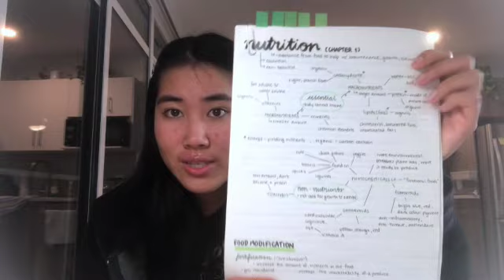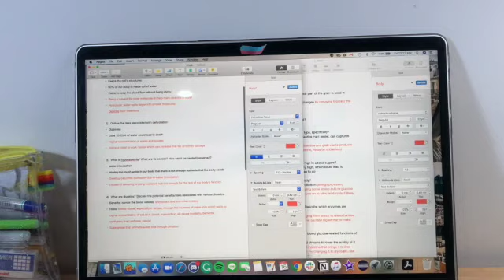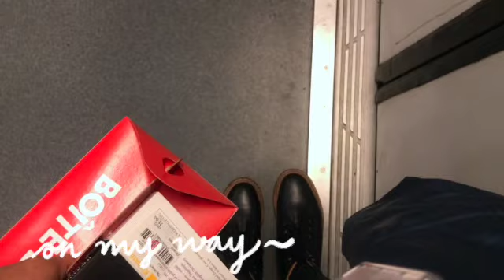waking up before 9 for midterm and camping🥱 | vlog 22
helloooo i am backkk. i took a week break to film this video actually. throughout this term so far, I have been waking up around 9am everyday but these 2 things make me wake earlier...midterm and camping! hope you enjoy this lil spontaneous clips I made. have an amazing day and thank you for the support❤️

~filmed on oct 15-18, 2020~

Sawasdee kaa! I'm currently a second-year student at Simon Fraser University under the School of Interactive Arts and Technology. I was born and raised in Bangkok, Thailand but decided to follow my dream of studying abroad since Grade 10. Thank you for all the love and support💛